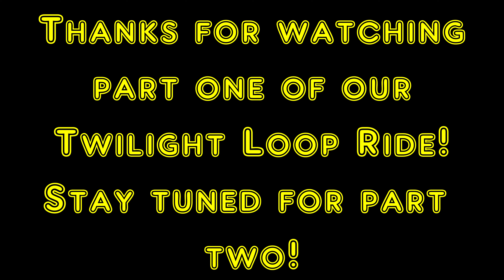Twilight Loop Trail! | Part One | Las Vegas, NV | MTB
Twilight Loop is a great XC ride through the desert with moderate climbs & descents through and around the rolling hills and washes off Hwy. 157 going to Mt. Charleston.

This is the trail the Twilight Zone Ride was made from. It adds some uneventful slow climbing and extra mileage to the loop as it parallels up above Kyle Canyon Road for some measure. A great way to add more buck into your bang over riding Twilight Zone trail.

Follow the trail that drops off the NW side of the parking area that flows around the foothills in front of you. Stay left until you come to the sharp right up the embankment. Once at the top turn sharp left and follow the trail west. The climb is slow & steady until you peak at the intersection of Lucky Strike Rd. Cross the road, the singletrack becomes difficult to follow at times through this stretch.

As you round the north side of the trail you encounter a watering hole down to your right, this is Grapevine Spring, a good place to take a break and scout around. From there follow the trail east as you round the mountain then south. At the cairned 4-way intersection turn left riding straight back to parking.

The temps here tend to be around 10 degrees cooler than Cottonwood or Bootleg, so this can be a small reprieve from Vegas temps.